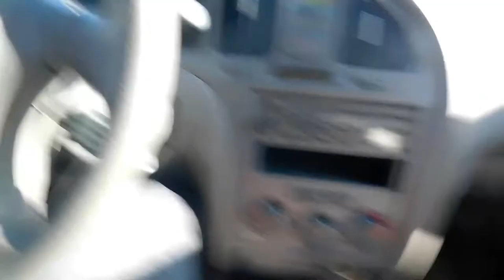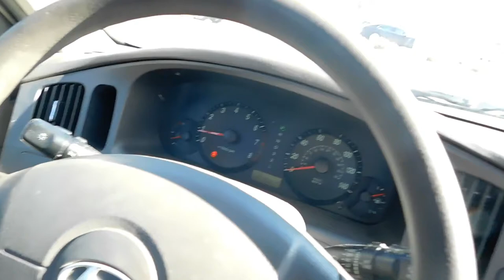My first vlog *cringe warning*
This is my very first vlog so please spread the love.